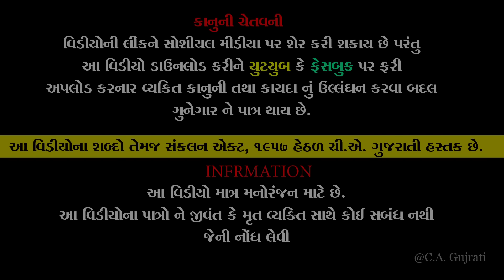Lagani shil Jethani II લાગણી શીલ જેઠાણી II ભાગ 1 of 3 || Best Family Video 2024 II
The Best Family Drama || Gujarati Short Film
|| ગુજરાતી શોર્ટ ફિલ્મ || ગુજરાતી નાટક || ગુજરાતી ફિલ્મ 2023 || ગુજરાતી નાટક નવા || ગુજરાતી નાટક 2023 || ગુજરાતી વિડિયો 2023 ||  ગુજરાતી નવા નાટક 2023 ||

Producer :- CHANDRESH NIMAVAT
MO.9879826663

Label :- CA Gujarati
Copyright :-  CA Gujarati
Director - Producer